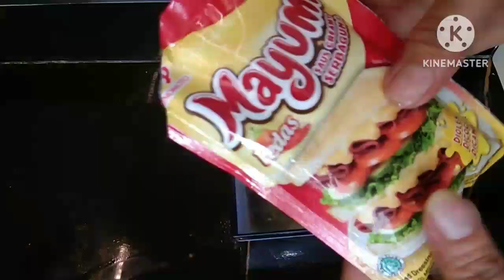Chiken Stik Mayo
bahan2:
dada ayam
bawang putih
lada
garam
minyak goreng

paniran:
tepung roti
putih telu

mayonaise(bebas merk apa saja)
ait lemon
gula